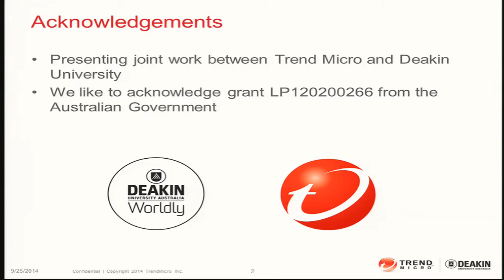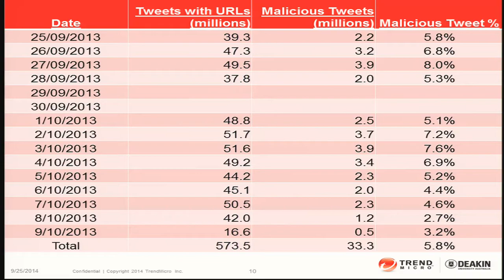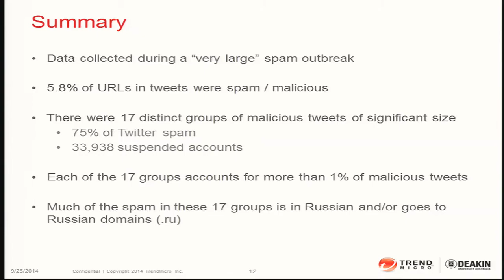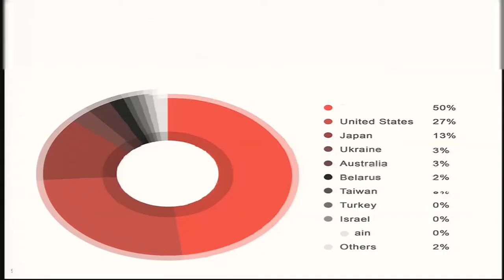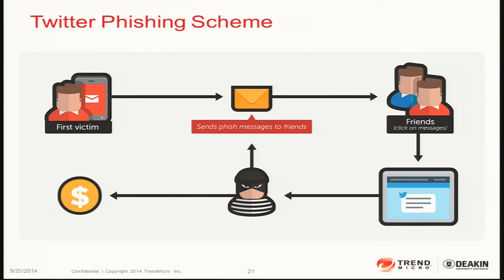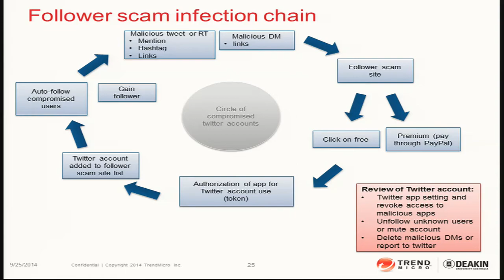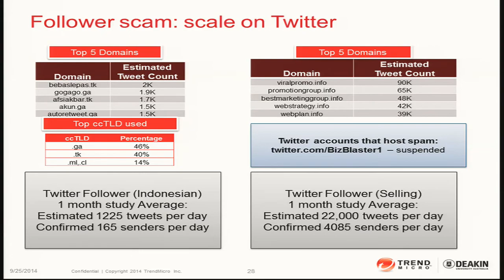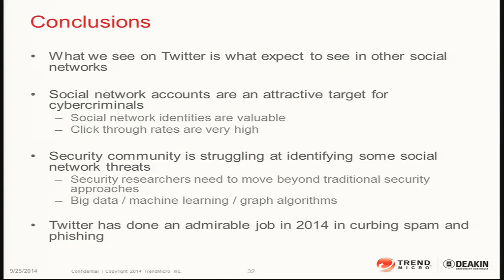An in-depth analysis of abuse on Twitter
This paper was presented at VB2014 in Seattle, WA, USA.
In this paper, we examine Twitter in depth, including a study of 500,000,000 tweets from a two-week period to analyse how it is abused. Most Twitter abuse takes the form of tweets with links to malicious and spam websites.

These websites take many forms, including: spam websites; scam sites involved in compromising more Twitter accounts; phishing websites; and websites with malware or offering cracked versions of software. Many of the malicious tweets are sent from legitimate accounts that have been compromised, creating a range of problems for their owners.

The scale of the threat is significant. Previous research (notably '@spam', Grier 2010) indicates that using URL blacklists is ineffective in detecting threats. Our research shows otherwise - approximately five per cent of all tweets with links contained malicious and/or spam content.

We also applied graph algorithms to the Twitter data and were able to find various clusters of inter-related websites and accounts. We were able to identify specific spam tweet campaigns, as well as groups carrying out these campaigns.

The data from this analysis leads us to conclude that blacklisting, in conjunction with other analytical tools, is an effective tool for identifying malicious tweets.